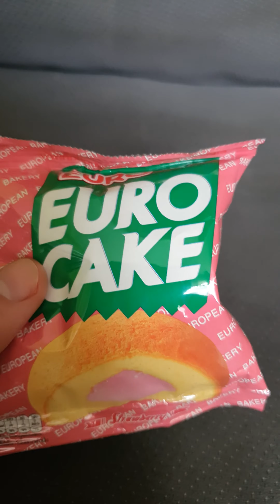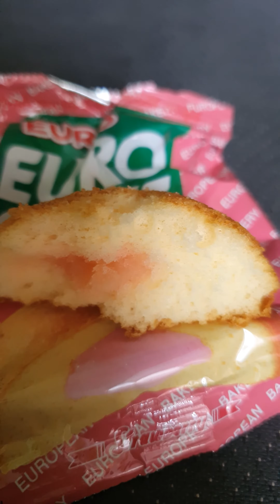Euro Cake - Test babeczki ze Scrummy